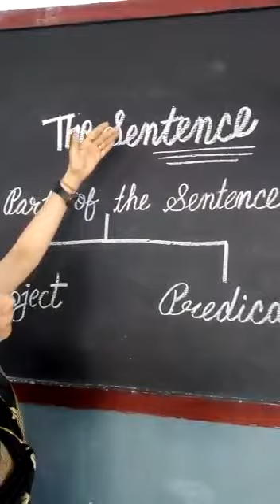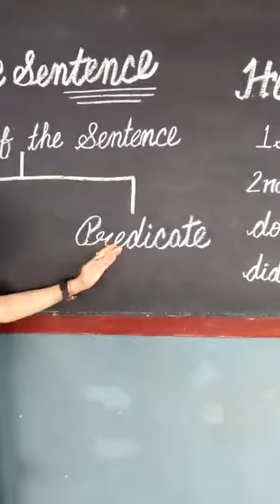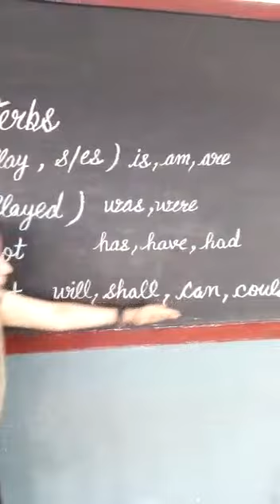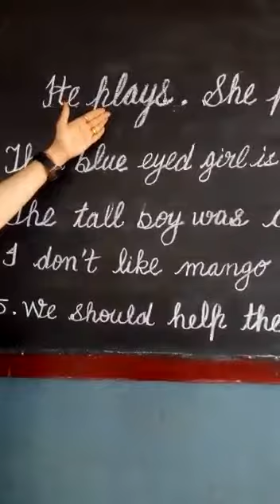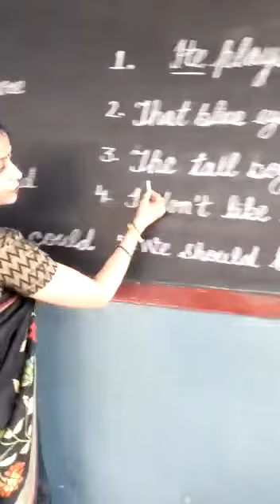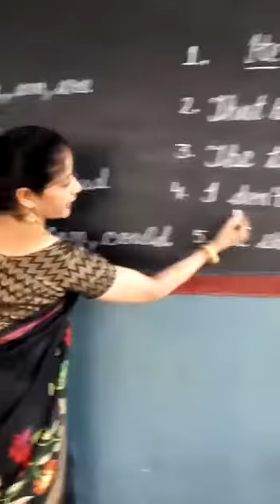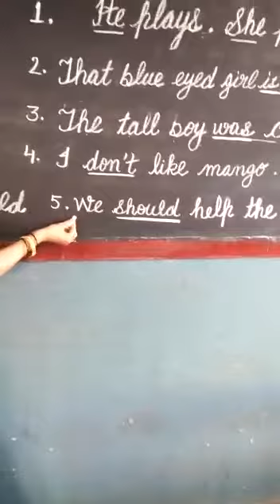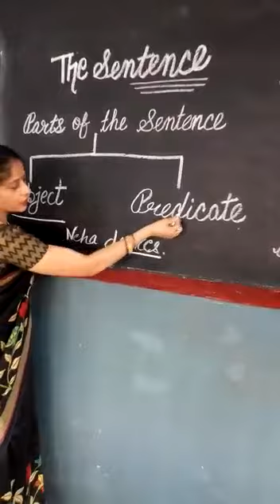English Grammar -- Parts of sentence How to separate the part of a sentence in the easiest way🦋🦋